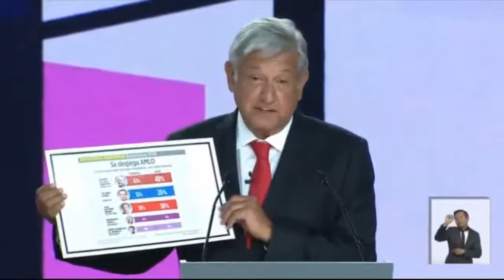AMLO deja callado a Meade